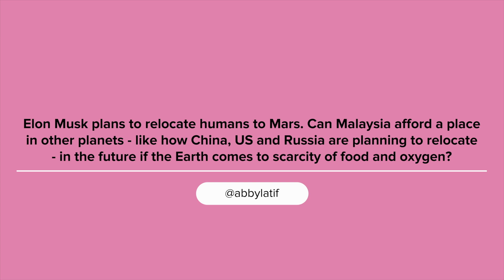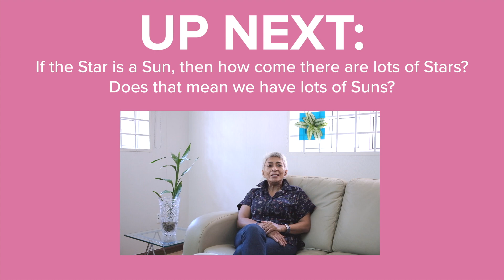Prof. Dr Mazlan Othman: Malaysia's First Astrophysicist Reaches Beyond the Stars | Part 2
International Day of Women and Girls in Science

Imagine studying the planets and unfolding the mysteries of the galaxy as a job. This is what Professor Emerita Datuk Dr Mazlan Othman has devoted her mind and heart to all her life as Malaysia's First Astrophysicist. She is currently the Director of International Science Council (Regional Office for Asia and the Pacific) and continues to make impact in her field. Professor Mazlan was appointed Director General of Angkasa, the Malaysian National Space Agency and served as the director of the United Nations Office for Outer Space Affairs in Vienna from 2007 to 2014.

After retiring from the United Nations, she served on advisory committees and boards involving science and space, taught as a visiting professor, and became a senior fellow of the Academy of Sciences Malaysia.